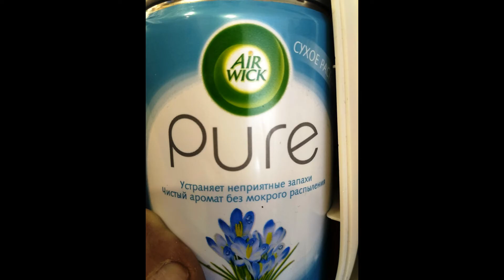AIR WICK освежитель, еще одна проблемка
Проблемы таких вещей возникают там, где их совсем не ожидаешь